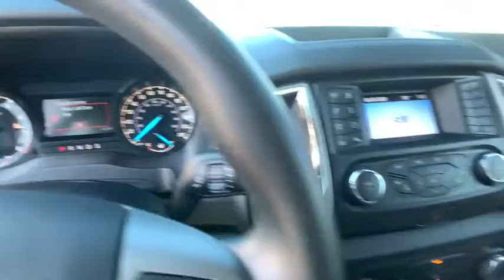2019 Ford Ranger Carson City, Reno, Northern Nevada, Susanville, Sacramento, CA P8178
Oxford White Used 2019 Ford Ranger available in Carson City, Nevada at Capital Ford. Servicing the Reno, Northern Nevada, Susanville, Sacramento, CA area.

Capital Ford
3660 S Carson St

Dick Campagnis Capital Ford is excited to offer this 2019 Ford Ranger. This vehicle wont last long take it home today. You could keep looking but why? Youve found the perfect vehicle right here. Based on the superb condition of this vehicle along with the options and color this Ford Ranger XL is sure to sell fast. There is no reason why you shouldnt buy this Ford Ranger XL. It is incomparable for the price and quality.
150 Amp Alternator,18 Gal. Fuel Tank,1860# Maximum Payload,1860lbs. Maximum Payload,2-stage unlocking doors,3 12V DC Power Outlets,3 12V DC Power Outlets and 1 AC Power Outlet,4-Wheel Disc Brakes w/4-Wheel ABS  Front Vented Discs  Brake Assist and Hill Hold Control,50-State Emissions System,70-Amp/Hr 700CCA Maintenance-Free Battery w/Run Down Protection,ABS (4-wheel),ABS And Driveline Traction Control,Active grille shutters,AdvanceTrac w/Roll Stability Control Electronic Stability Control (ESC) And Roll Stability Control (RSC),Advancetrac w/Roll Stability Control Electronic Stability Control (ESC) And Roll Stability Control (RSC),Air filtration,Airbag Occupancy Sensor,Airbag deactivation (occupant sensing passenger),Alternator (150 amps),Analog Display,Antenna type (mast),Anti-theft system (alarm with remote),Anti-theft system (engine immobilizer),Anti-theft system (perimeter alarm),Assist handle (front),Auto start/stop,Autolamp Fully Automatic Projector Beam Halogen Auto High-Beam Daytime Running Lights Preference Setting Headlamps w/Delay-Off,Autonomous braking,Auxiliary audio input (Bluetooth),Auxiliary audio input (USB),Axle ratio (3.73),Battery (maintenance-free),Battery rating (700 CCA),Battery saver,Black Door Handles,Black Grille w/Metal-Look Surround,Black Power Side Mirrors w/Convex Spotter and Manual Folding,Black Side Windows Trim and Black Front Windshield Trim,Black door handles,Blind spot safety (sensor/alert),Body side reinforcements (side impact door beams),Body-Colored Front Bumper w/Body-Colored Rub Strip/Fascia Accent and 2 Tow Hooks,Body-Colored Rear Step Bumper,Body-Colored Wheel Well Trim,Braking assist,Camera system (rearview),Canopy System Curtain 1st And 2nd Row Airbags,Capless fuel filler system,Cargo Lamp w/High Mount Stop Light,Cargo tie downs,Center console (front console with armrest and storage),Child safety door locks,Child seat anchors (LATCH system),Clearcoat Paint,Clock,Cloth Door Trim Insert,Compass,Connected in-car apps (app marketplace integration),Cross traffic alert (rear),Cruise Control w/Steering Wheel Controls,Cruise control,Crumple zones (front),Cupholders (front),Dash trim (alloy),Day-Night Rearview Mirror,Daytime running lights,Deep Tinted Glass,Delayed Accessory Power,Digital odometer,Dimming rearview mirror (manual day/night),Door handle color (black),Door trim (alloy),Driver Seat,Driver seat manual adjustments (4),Driver seat manual adjustments (lumbar),Driver seat manual adjustments (reclining),Dual Stage Driver And Passenger Front Airbags,Dual Stage Driver And Passenger Seat-Mounted Side Airbags,Dynamic Hitch Assist Back-Up Camera,Electric Power-Assist Speed-Sensing Steering,Electronic brakeforce distribution,Electronic messaging assistance (voice operated),Electronic messaging assistance (with read function),Emergency braking preparation,Emergency locking retractors (front),Energy absorbing steering column,Engine: 2.3L EcoBoost -inc: auto start-stop technology,External temperature display,Fade-To-Off Interior Lighting,Fender lip moldings (body-color),Fixed Rear Window w/Defroster,Fixed Rear Windows,Floor mat material (carpet),Floor material (carpet),Floor mats (front),Floor mats (rear),Ford Co-Pilot360 - Blind Spot Information System (blis) Blind Spot Sensor,Ford Co-Pilot360 - Lane-Keeping Assist Lane Departure Warning,Ford Co-Pilot360 - Lane-Keeping Assist Lane Keeping Assist,Front And Rear Parking Sensors,Front Anti-Roll Bar,Front Center Armrest,Front Cupholder,Front Fog Lamps,Front Map Lights,Front Premium Cloth Bucket Seats -inc: manual 4-way adjustable driver/passenger w/manual lumbar  flow-through console and floor shifter,Front air conditioning,Front air conditioning zones (single),Front airbags (dual),Front brake diameter (12.2),Front brake type (ventilated disc),Front brake width (1.33),Front bumper color (body-color),Front fog lights,Front headrests (2),Front headrests (adjustable),Front seat type (bucket),Front seatbelts (3-point),Front shock type (gas),Front spring type (coil),Front stabilizer bar,Front struts,Front suspension classification (independent),Front suspension type (double wishbone),Front wip